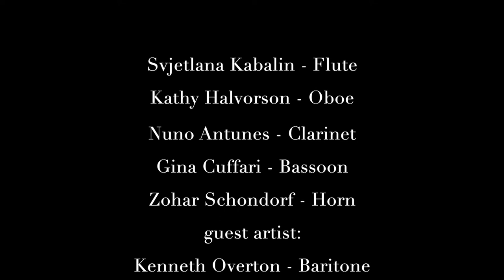"Joshua Fit da Battle of Jericho" (Arr. Margaret Bonds & Tom Cuffari)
The Sylvan Winds

Kenneth Overton, baritone

Svjetlana Kabalin, flute
Kathy Halvorson, oboe
Nuno Antunes, clarinet
Gina Cuffari, bassoon
Zohar Schondorf, horn